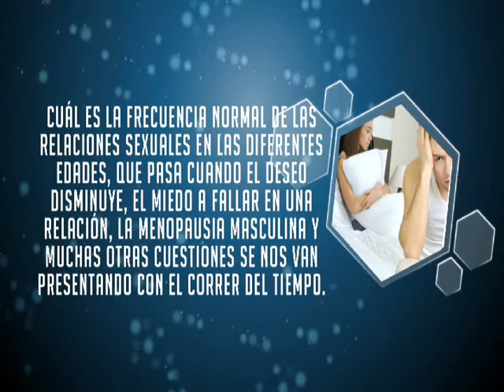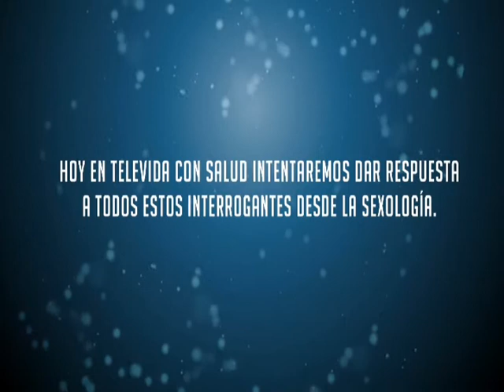Sexualidad masculina.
Televida con Salud. Programa 1010. Sábado 30/06/18. Entrevista a Carina Garnica, Psicóloga Sexóloga. y accedé a mayor información acerca de este profesional.